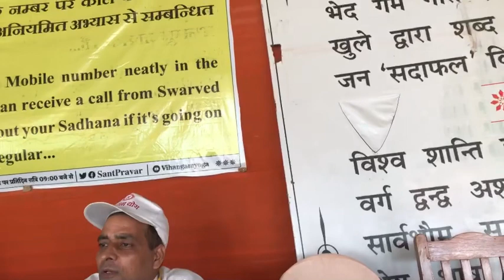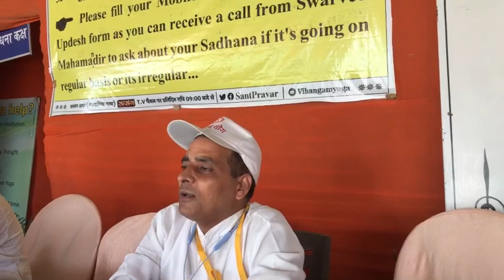SWARVED MAHAMANDIR DHAM VARANASI | BIGGEST TEMPLE MEDITATION CENTRE | स्वर्वेद महामंदिर धाम वाराणसी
हिमालय की गुफाओं में तप साधना के माध्यम से अनुभूत ज्ञान को स्वर्वेद के रूप में अभिव्यक्त करने वाले महर्षि सदाफलदेव महाराज जी के विहंगम योग संस्थान की ओर से वाराणसी के उमरहा में महामंदिर का निर्माण हो रहा है।

विश्व में अद्वितीय स्वर्वेद महामंदिर की अधिक जानकारी के लिए आपको बता दें की गाजी़पुर हाइवे पर उमरहां स्थित लगभग 78,800 वर्ग फीट के विस्तारित परिसर में बन रहे महामंदिर का निर्माण 68,000 वर्गफीट के क्षेत्रफल में किया जा रहा है। तथा इस महामंदिर की ऊँचाई है 180 फीट एवं 268 पिलरों पर खड़े इस महामंदिर में सात तल हैं, तथा इसमें चार लिफ्ट भी हैं।

स्वर्वेद महामंदिर के शीर्ष पर 125 पंखुड़ियों वाले कमल भी लगे हैं। जिन्हें की गुजरात के नौसारी से मंगाया गया है। महामंदिर के ऊपरी भाग में कुल 9 कमल पुष्प की बनी आकृति मनुष्यों के शरीर के 9 चक्रों प्रदर्शित करते हैं।

सबसे महत्वपूर्ण है कि विहंगम योग संस्थान की  स्वर्वेद महामंदिर नामक इस साधना स्थली में एक साथ 20 हजार लोग साधना कर सकेंगे। महामंदिर की बाहरी दीवारों पर गज समूह, ऋषिकाएं व साधक होंगे तो महामंदिर के भीतर पांच तलों की दीवारों पर स्वर्वेद के दोहे उकेरे जाएंगे। इसे भीतरी दीवारों पर श्वेत मकराना मार्बल से उकेरा जाना है।
यही नहीं विश्व में अद्वितीय स्वर्वेद महामंदिर में 150 चित्रमय झांकियों के माध्यम से पुरातन भारतीय संस्कृति का दर्शन भी कराया जाएगा। सैैंड स्टोन पर आत्मा-परमात्मा, ऋषि संस्कृति, विश्व को भारत की देन योग, आयुर्वेद, शून्य समेत विभिन्न झांकियां होंगी। हर झलकी को छह गुणित चार वर्ग फीट में बनाया जाना है।

अधिक जानकारी के लिए बता दें की मंदिर परिसर में फव्वारे, लेजर शो भी होगा। ग्राउंड फ्लोर पर कृत्रिम गुफाएं भी बन रही हैं। तथा बाहरी भाग को गुलाबी और भीतरी भाग को सफेद रखा जाएगा। मुख्य रूप से इस महामंदिर के निर्माण कार्य में गुजरात के कारीगरों द्वारा हुआ है।

यही नहीं धाम में महर्षि सदाफलदेव जी महाराज की 113 फीट ऊंची दिव्य प्रतिमा भी लगाई जाएगी। इसमें प्लेटफार्म 32 फीट का होगा तथा प्रतिमा की ऊंचाई 81 फीट होगी। इसे भरतपुर (राजस्थान) के सवा लाख घन फीट गुलाबी पत्थरों से आकार दिया जाएगा। इसके अतिरिक्त सभी तल पर भी महर्षि सदाफल देव के दर्शन के लिए उनकी साधना मुद्रा में प्रतिमा भी लगाई जाएगी।

महामंदिर के निर्माण व लागत की अधिक जानकारी दें तो आपको बता दें की 7 मंजिला महामंदिर के निर्माण की लागत है लगभग 35 से 40 करोड़ रुपये जिसमें की 20 हजार लोग एक साथ मेडिटेशन (ध्यान) कर सकेंगे तथा इसका निर्माण वर्ष 2004 आरंभ है जिसमें की लगभग 500 श्रमिक कार्यारत थे और वर्ष 2019 तक इसके निर्माण कार्य को पूर्ण हो जाना था परंतु कोरोना की वैश्विक महामारी का प्रभाव स्वरूप थोड़ा विलंब हो रहा है।

IF YOU WANT YOU CAN HELP ME FINANCIALLY TO BOOST MY EFFICIENCY:
UPI:- shekh1959@oksbi